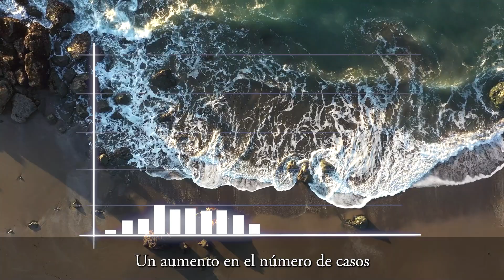Los casos de Mpox van en aumento en Oregon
Para encontrar clínicas de vacunación contra la viruela del mono cerca de usted, visite